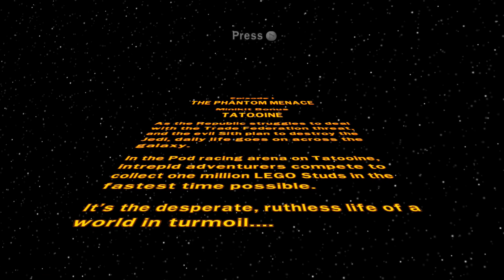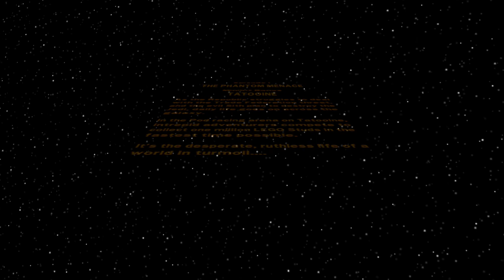LSWTCS: Minikit Bonus - Ep.1: Tattoine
Lego games are fun, it's as simple as that. Ultimately, you can play any of the lego games at a relaxing and chilled pace, which is exactly what I did.

Not much else needs to be said about this other than the fact that there will be all story, freeplay, bonus levels, bounty hunter missions, etc, etc.